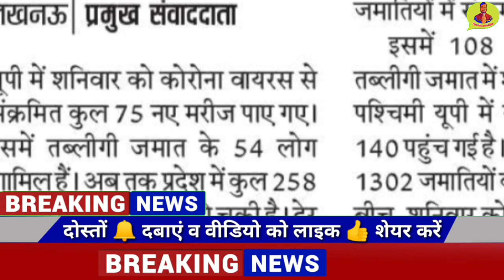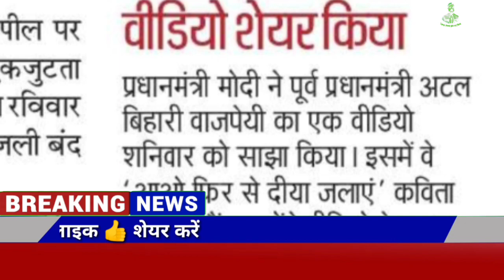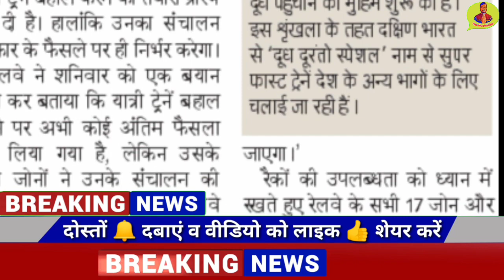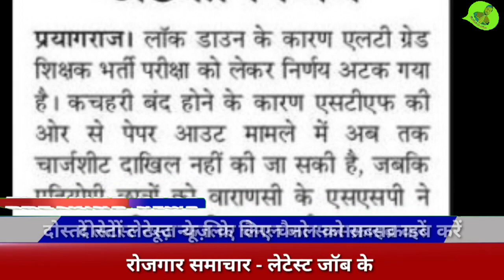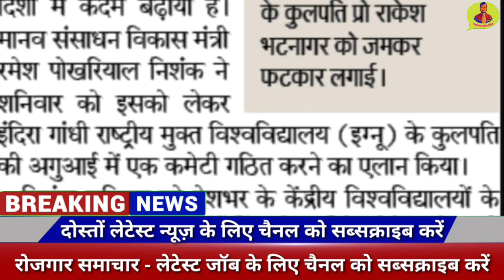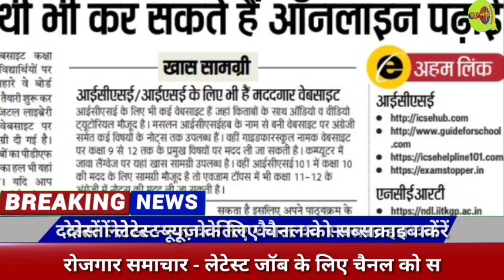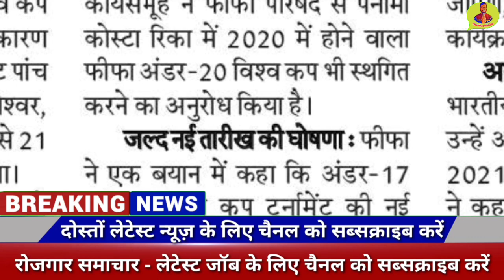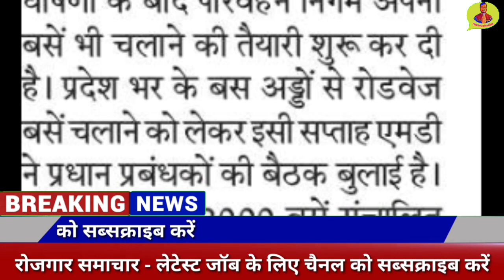69000 शिक्षक भर्ती: LT ग्रेड भर्ती, UPPCS, B.Ed, 12460 Shishak Bharti, UP BOARD, PM MODI, Today News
69000 शिक्षक भर्ती: LT ग्रेड भर्ती, UPPCS, B.Ed, 12460 Shishak Bharti, UP BOARD, PM MODI, Today News